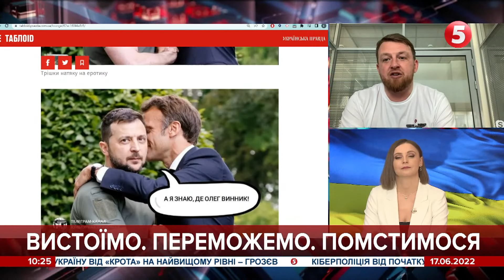Шольц не може швидко перейти і заспівати пісню харківських фанатів, - Фурса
Не виключаю, що путін збіситься і пульне по Львову за наше кандидатство в ЄС.
Туреччина - приклад того, що кандидатство в ЄС нічим не закінчилося. Бо прийшов до влади Ердоган і почав створювати імперію "без чиїхось команд як жити".
Макрон - не друг путіна. Це роль, яка йому дається важко.
Шольц - загадка.
Найближчі місяці не буде 7 пакету санкцій. Хоча б тому, що липень-серпень на Заході - відпустки. Робота почнеться у вересні. Не виключено, що в переліку санкцій буде газове ембарго.